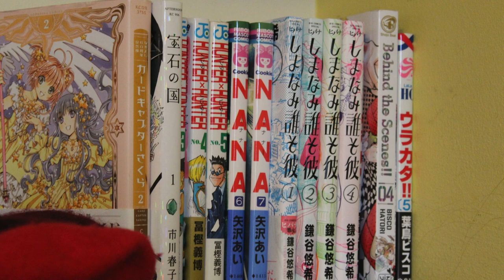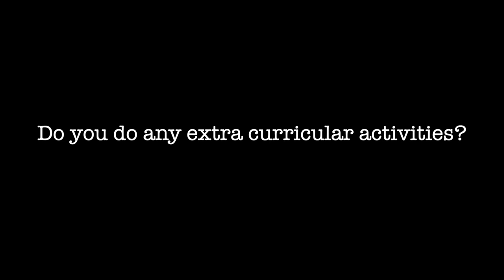Downing College Cambridge En-Suite Accommodation / 1st Year Japanese Studies Student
Alice studied Japanese for 5 years before joining us at Cambridge: listen to her story and have a look at her spacious college room.